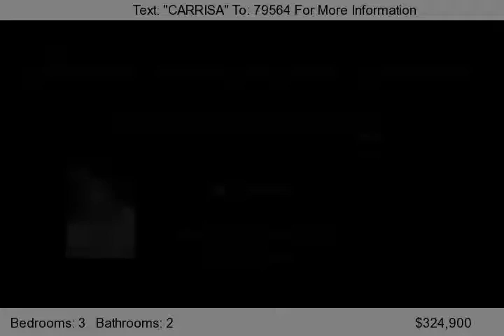207 Carissa Dr, Oceanside, CA 92057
This beautiful 3 bed, 2 bath home is situated in the sought after Williams Ranch area of Oceanside. Recently updated, this home features engineered hardwood floors throughout, an updated kitchen that opens to the dining and living rooms, updated bathrooms, a spacious master and designer paint throughout. Just minutes to beautiful beaches and close proximity to all major freeways, multiple parks, sc...